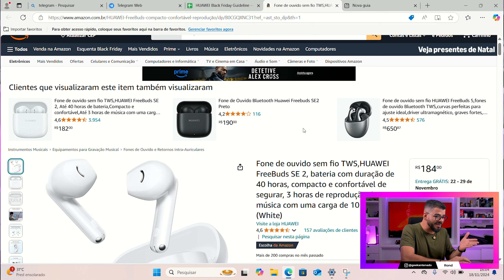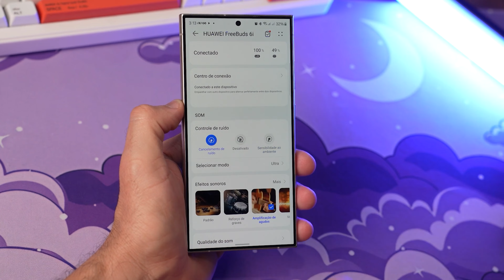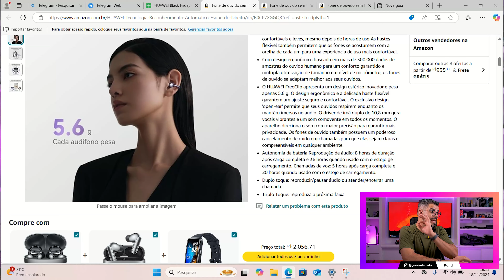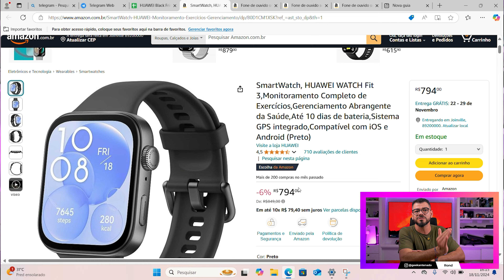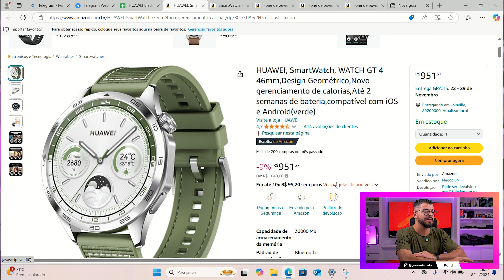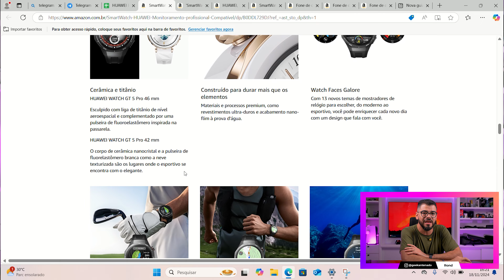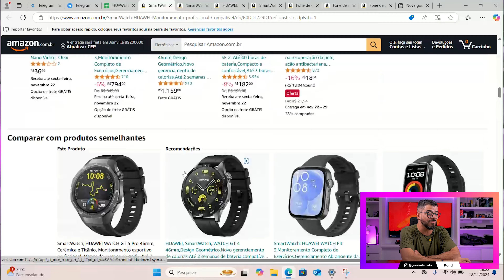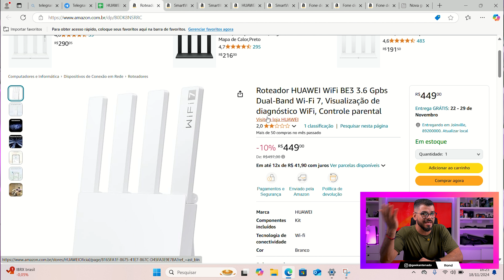PRODUTOS DIFERENCIADOS PRA FICAR DE OLHO E COMPRAR NA BLACKFRIDAY DA HUAWEI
ONDE COMPRAR ESTES ITENS:

SmartWatch HUAWEI WATCH GT 5 46mm
SmartWatch HUAWEI WATCH GT 5 Pro
SmartWatch HUAWEI WATCH Fit 3
Fone de ouvido HUAWEI FreeClip
Fone de ouvidoHUAWEI FreeBuds SE 2
Fone de ouvido HUAWEI FreeBuds 6i
Roteador HUAWEI WiFi BE3
SmartWatch WATCH GT 4 46mm